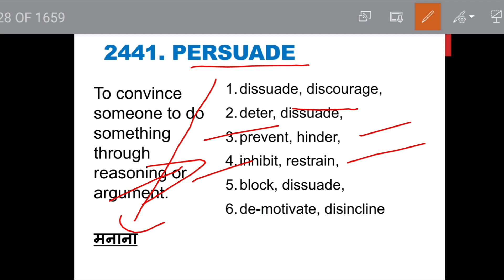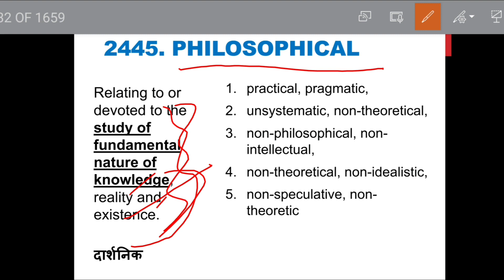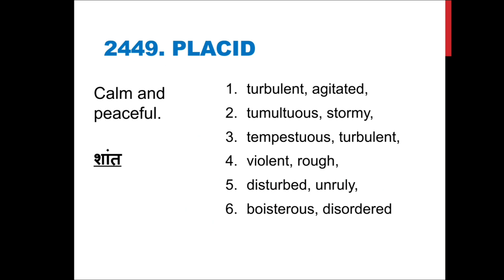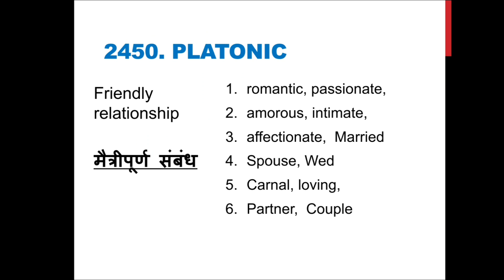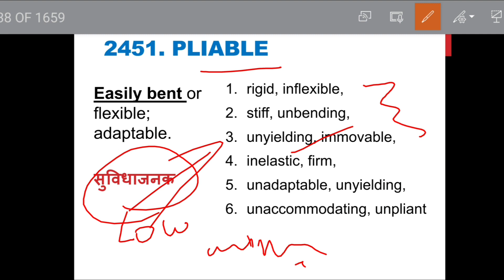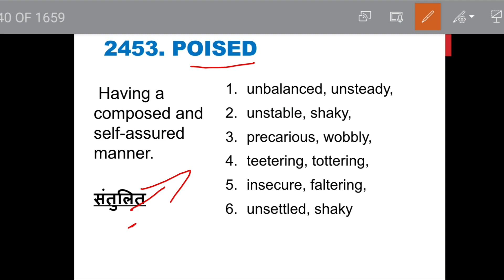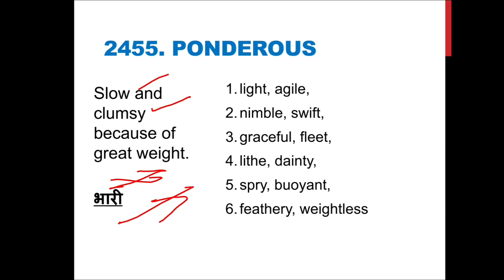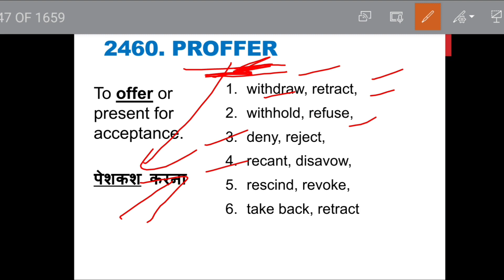Part 123 |5000+ Vocab Series | Letter "P" Antonyms #200 words | A - Z Vocabulary | Bilingual